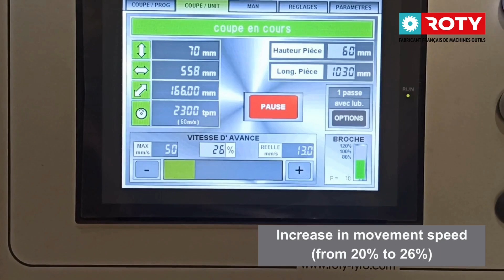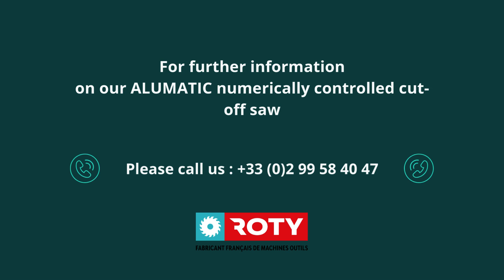ALUMATIC (English version)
The Roty et Fils ALUMATIC numerically-controlled cut-off machine cuts thick aluminium sheets (up to 250 mm), as well as non-ferrous metals and composites.

This aluminium plate cutter is also suitable for cutting sandwich panels (2 mm thick metal walls with polyurethane foam).

Widely used in the aeronautics sector, this high-capacity aluminium sawing machine will give you clean cuts and productivity gains in complete safety.